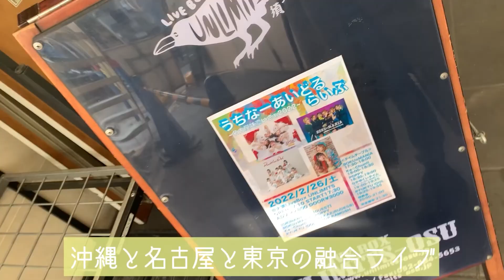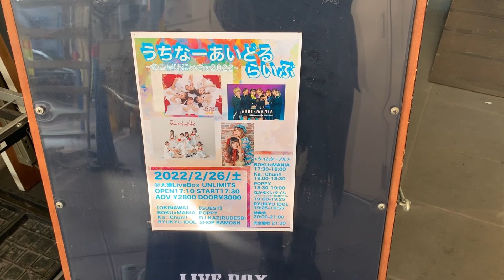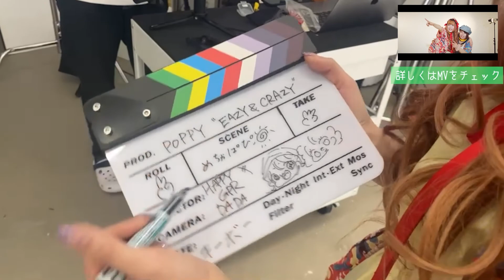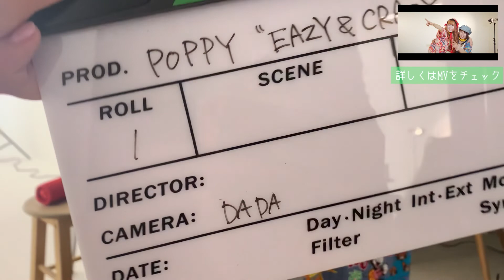第三十二回 ウホウホGPR-X-『POPPYvlog #03』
GOLLIPOP RECORD
オリジナル配信番組『ウホウホGPR-X-』

毎週日曜日12時より放送中!!

第三十二回 『POPPYvlog #03』
POPPYからvlog第三弾が届きました！
MVの撮影風景や名古屋遠征などの様子をお届け、

［出演］
POPPY
他

撮影
るなてん！、やわらぎめんま

るなてん！